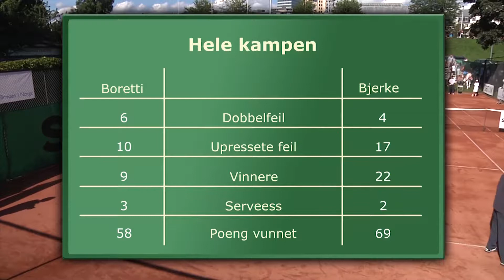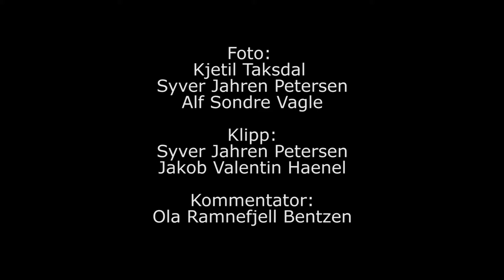Tennis NM 2012 Frognerparken Finalen i Herre singel HIGHLIGHTS!